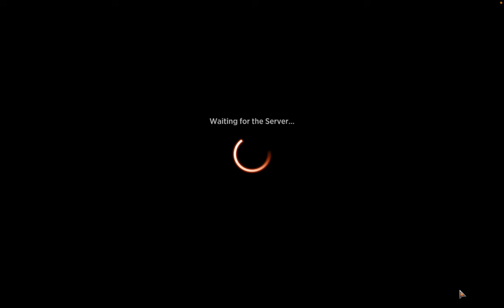Wild Wilds Sealed - Lets go fly a Kite - game 1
ROARRRR

Preparation for the Qualifier play in tomorrow.